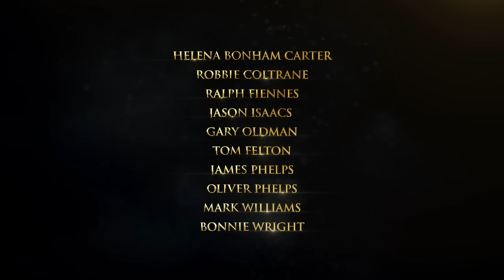HARRY POTTER: RETURN TO HOGWARTS Tráiler (2022) Emma Watson